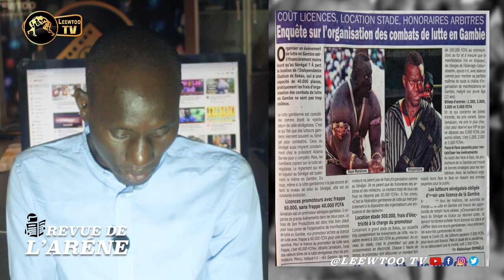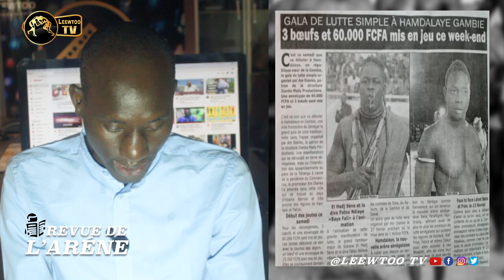REVUE DE L'ARENE DU 06 FEVRIER 2021